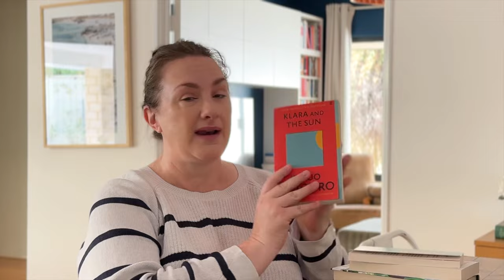NON FICTION NOVEMBER PICKS | Reading List Updates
My first attempt at non fiction November and an update on my reading lists and TBR's including my Spring TBR and my Children's Classics project.

🔗 Non Fiction November challenge originally created by @abookolive

✌️ ABOUT ME: I am Angela, a 40-something, empty nester living with my husband in Perth, Western Australia with a more than mild obsession with books.

📚 CHAPTERS
0:00 Intro
1:41 Current Reads
2:28 Children's Classic Books TBR Update
6:40 Spring TBR Update
10:33 Non Fiction November picks